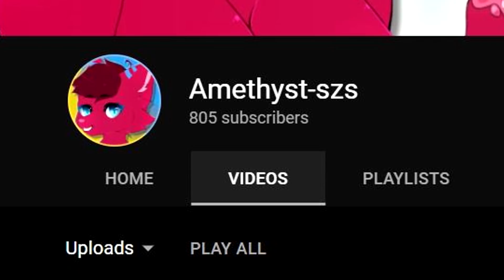DER ALLERBESTE HACK! | Yoshi Star Kingdom (Mario Odyssey)